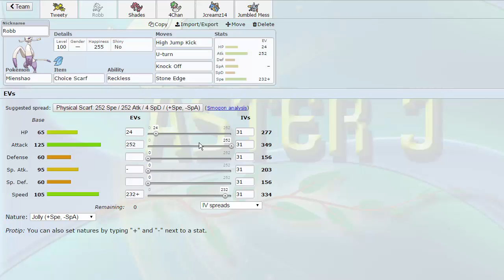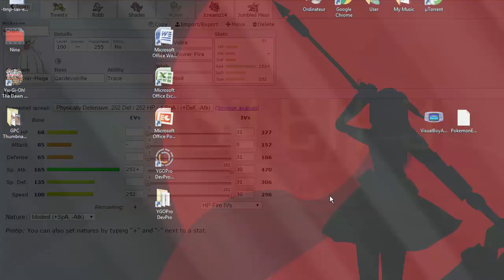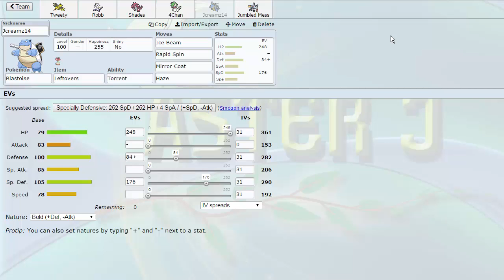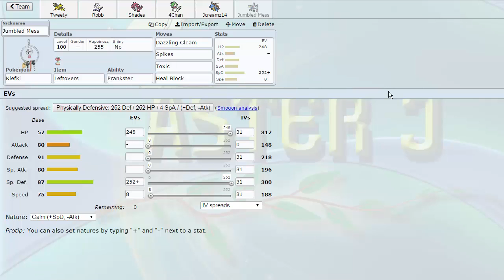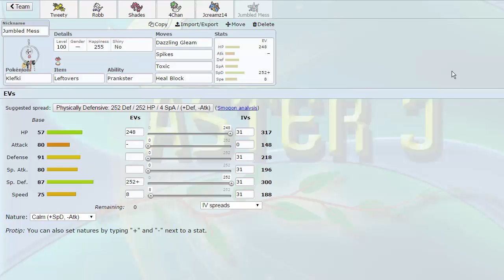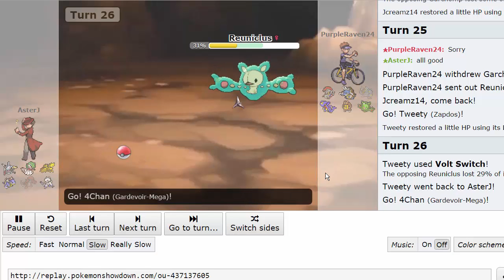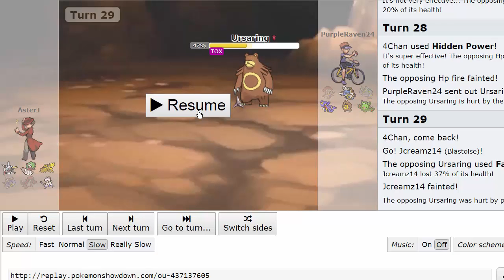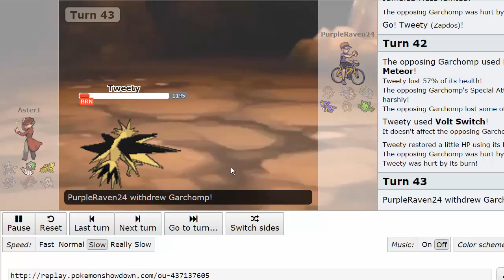GPC | Montreal Habsols S5W4 Battle - VS Detroit Butterfrees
Her is our very first ever GPC match! I hope you guys are ready! Just really quickly, I made u crucial editing error and forgot to add my opponent's team on the right. My bad guys :/

If you want to skip the Teambuilder portion then go to 16:12